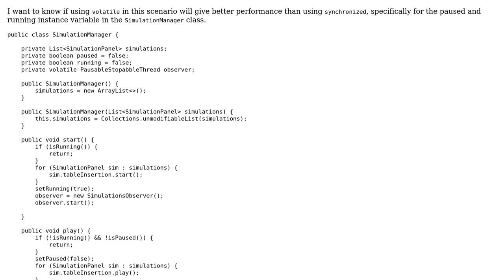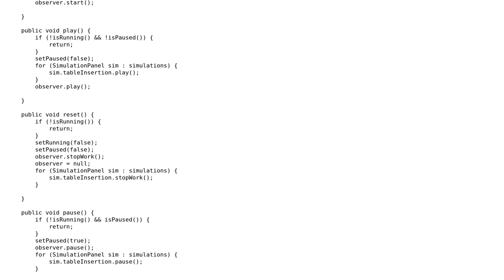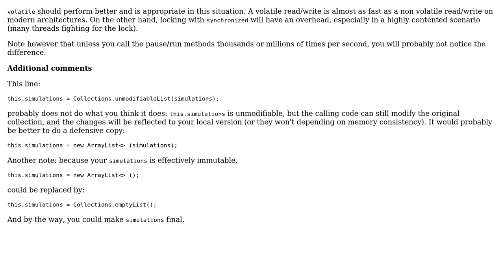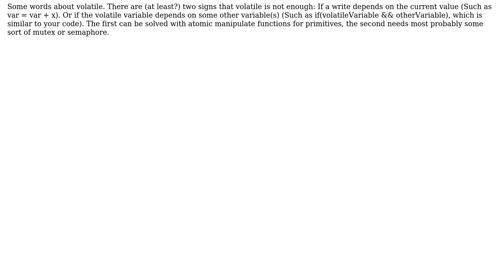Using volatile instead of synchronized for a simulation (2 Solutions!!)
Using volatile instead of synchronized for a simulation

With thanks & praise to God, and with thanks to the many people who have made this project possible! | Content (except music & images) licensed under CC BY-SA | Music | Images & others | With thanks to user vjames user tb user Jamal user assylias and the Stack Exchange Network Trademarks are property of their respective owners. You are responsible for your own actions.